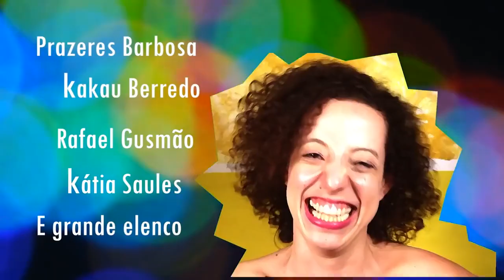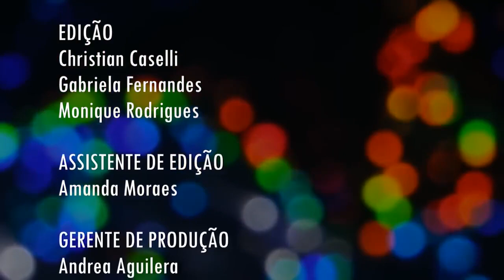Fora de Expediente | Episodio 5: Viciados em Trabalho